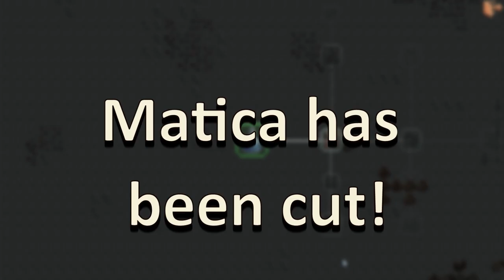Cutting out some exploration content...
This video differs, as this one focuses on content that will be cut from the game, instead of showing off new content, and it's all exploration related content. The primary motivation to remove it from the game is too little to do in certain biomes, and some with too little content for too long to justify being added into the game.

As of now, it's looking more likely to be a survival-tech game instead of an exploration one as intended in the past after the cut.